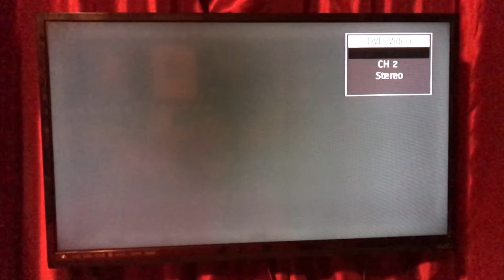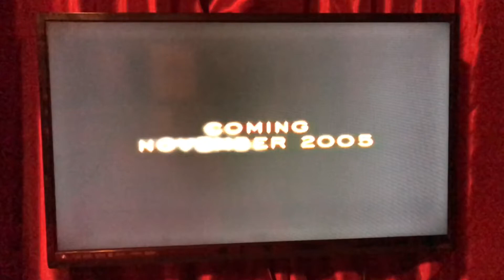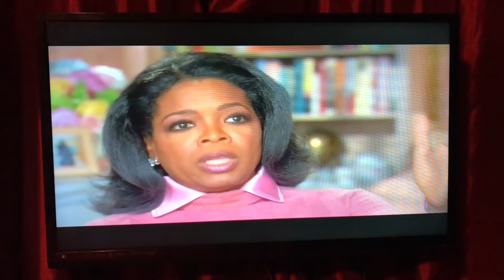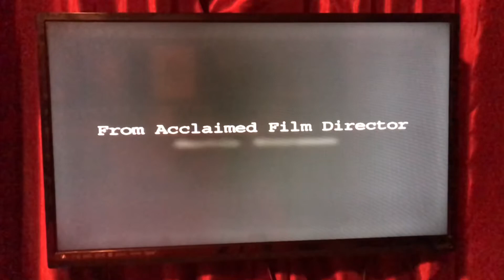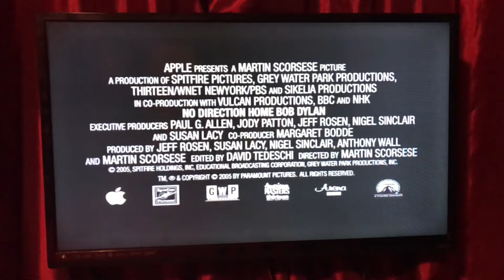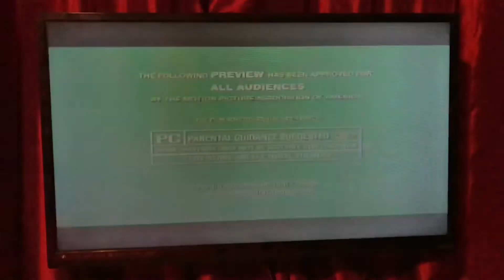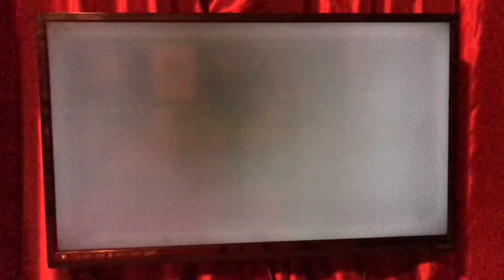Opening to Mad Hot Ballroom 2005 DVD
Here’s the order:
1. Paramount DVD logo
2. Piracy. It’s a Crime. promo
3. The Oprah Winfrey Show: 20th Anniversary Collection promo
4. Bob Dylan: No Direction Home trailer
5. Rugrats: Tales from the Crib: Snow White promo
6. The SpongeBob SquarePants Movie trailer
7. Lemony Snicket’s A Series of Unfortunate Events trailer
8. Everybody Hates Chris promo (edited out due to copyright)
9. DVD menu
10. Rated PG screen
11. Paramount Classics logo
12. Nickelodeon Movies logo (planets)
That’s it.